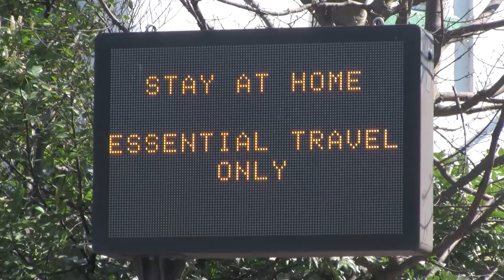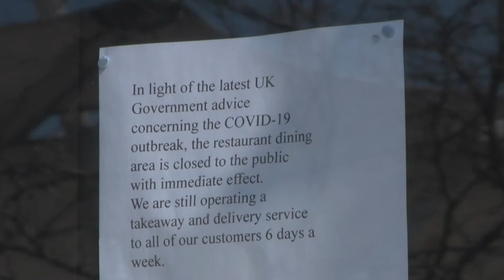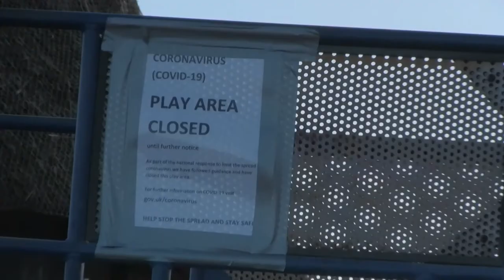SUNNY SATURDAY (2020) - short experimental documentary film Coronavirus New World Cinema